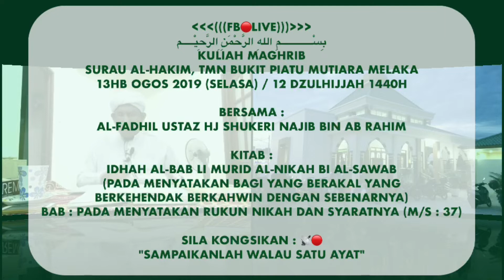09.Cara Baca Fatihah Yang Betul l Cara Solat Yang Salah Ditunjuk Oleh Ustaz l Ustaz Hj Shukeri Najib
KULIAH MAGHRIB
Surau Al-Hakim,
Tmn Bukit Piatu Mutiara Melaka
13hb OGOS 2019 (SELASA) / 12 Dzulhijjah 1440H

Kitab :
Hidayatush-Sibyan Fi Ma’rifatil-Islam Wal-Iman (Petunjuk Yang Baru Belajar Mengenal Islam & Iman)
Fasal 4 : MEMBACA AL-FATIHAH
(M/S : 92-93)